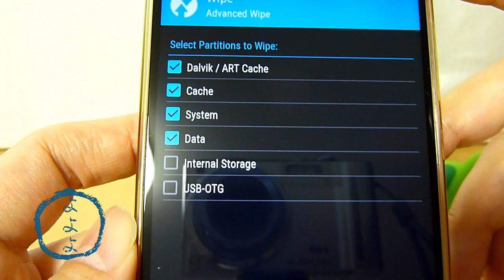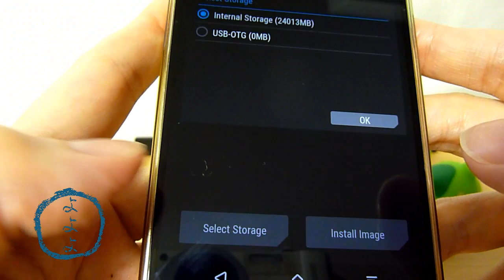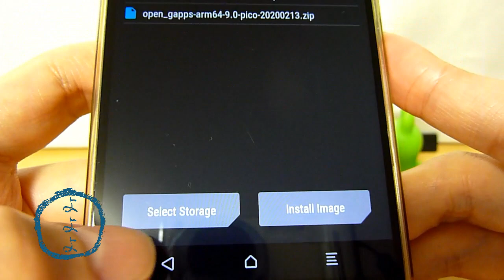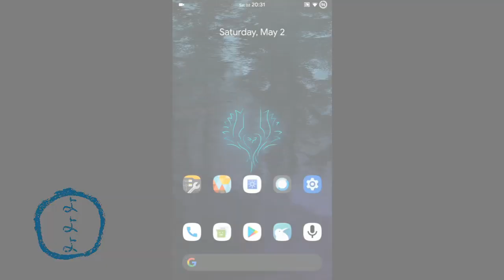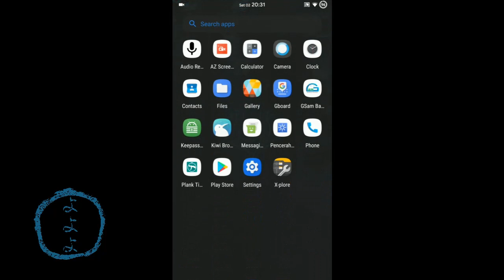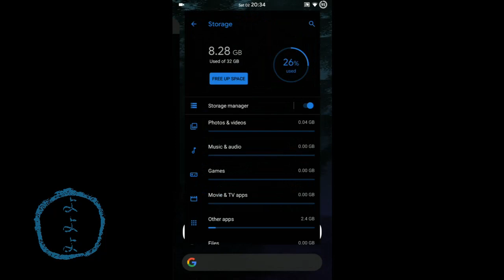How to Install Android 9.0 (AOSiP Pizza Pie) on LeEco Le2 (x520, x522, x526, x527)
one of my favorite ROM
amazonほしいものリスト